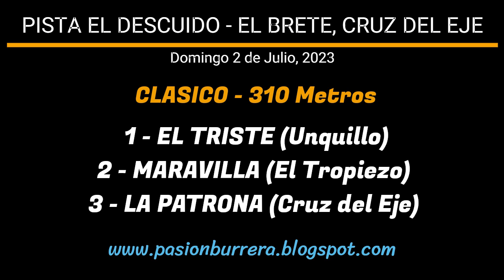MARAVILLA: PISTA EL DESCUIDO - EL BRETE, CRUZ DEL EJE (02-07-2023)